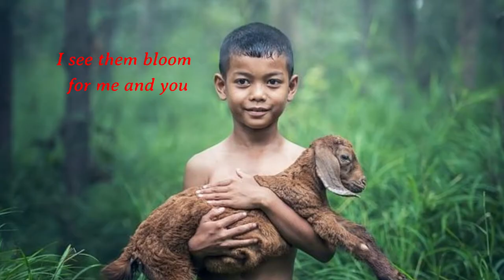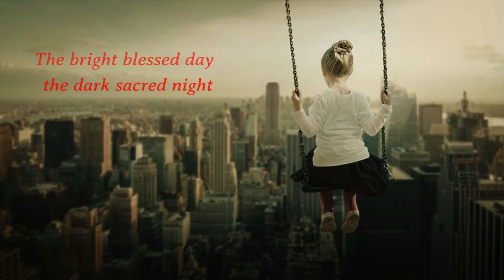Tatjana Vranjes - What a Wonderful World (Cover)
Original Louis Armstrong - What a wonderful world ( 1967 )